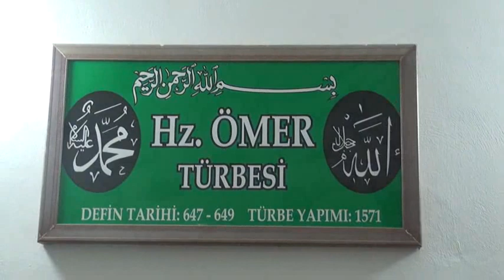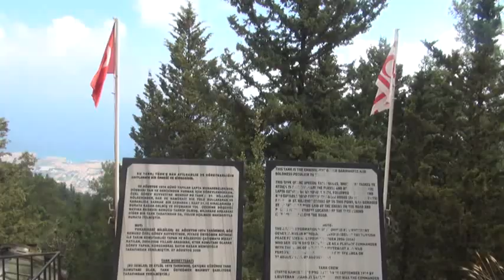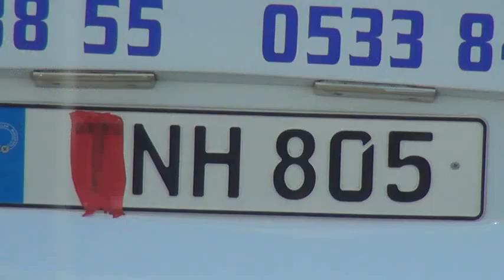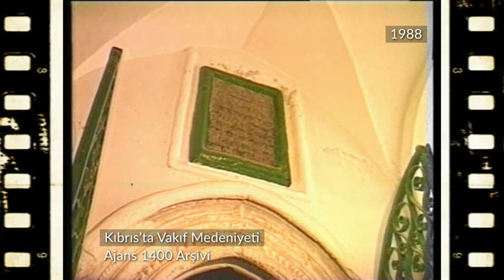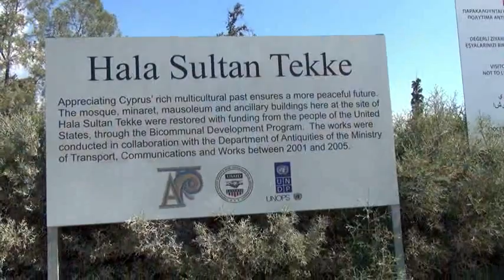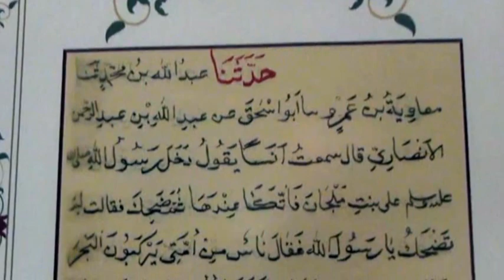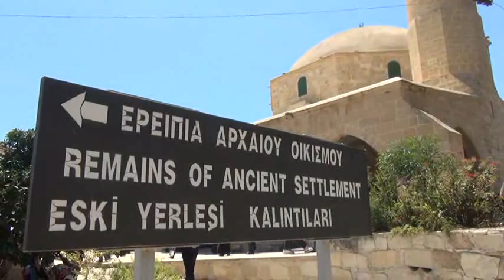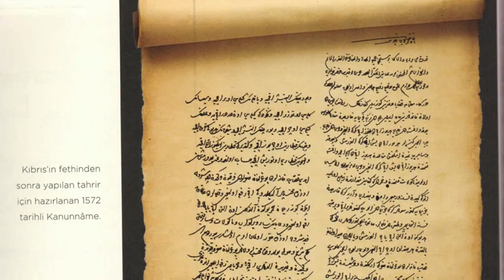KIBRIS'TA DEVR-İ ALEM | Hala Sultan | Kıbrısın Manevi Fatihi | Bölüm 1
Yapım: İKTAV BELGESEL YAYINCILIK
Yönetmen: İsmail KAHRAMAN
Seslendirme: Şengül GEÇAL
Kurgu&Animasyon: Şengül GEÇAL